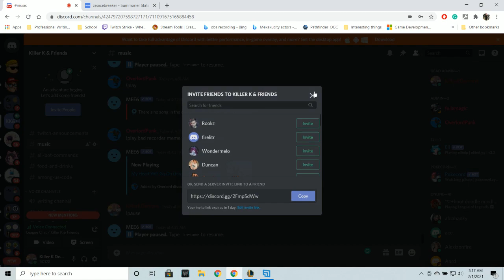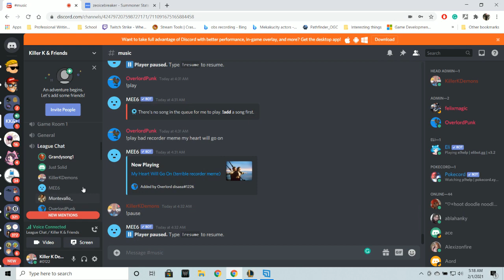League of Legends Ranked Solo/Duo - Nasus Go Bonk